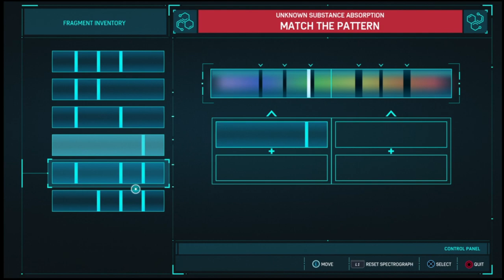WHERE ARE YOU HIDING MARTIN SPIDER-MAN #5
SPIDER-MAN QUICK RECAP: In the last episode we had to go to the dump and managed to get what was needed and meet miles and in this episode we got to find martin lee and stop him from more but if you enjoy then please like and subscribe! but if you wanna watch in real time then follow my twitch!